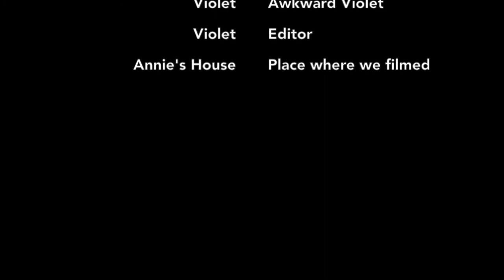Awkward Situations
Embarrassing encounters we can all relate to! Created by Spark students in Poughkeepsie Day School's "Film vs Video" class.

42 Catharine St
Suite C-200